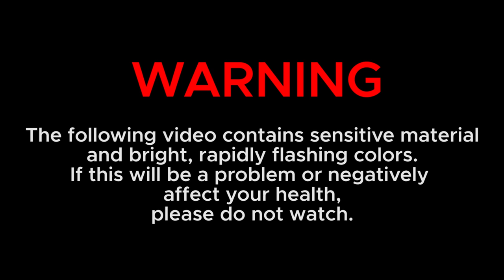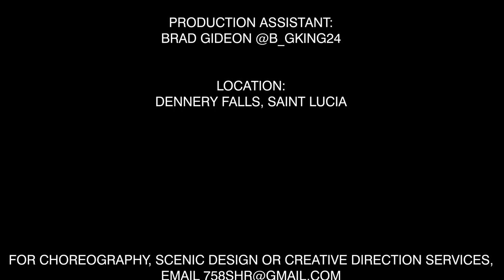"Drowning" - Ashley Skerritt || SHR Dance Concept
This piece is personal and symbolic. I suffered from a heavy depression a couple years ago. Everyday felt like I relived the same day over and over. I was in a daze, watching the days go by, and while I wasn't saying anything out loud, I was screaming for help on the inside. I was numb, lost, drowning in negative thoughts, insecurities and fears. As stupid as it sounds, I felt like I deserved it. Fortunately, I'm better now, but I still wanted to show what it felt like for me.

Fun fact: I chose a waterfall because whenever I am going / went through something emotionally draining, I always dream of oceans, pools or mass bodies of water. it's like my safe space is the sea... Tmi? Oki

Dancers: Rebecca Louis and Timiqua Deterville
Creative Direction: Shartoya "SHR" Jn.Baptiste
Choreography: Shartoya "SHR" Jn.Baptiste
Filmed and Edited by: Gideon "GNAN" Ambrose
Production Assistant: Brad Gideon
Location Scout: Shartoya "SHR" Jn.Baptiste

Song:
Drowning - Ashley Skerritt